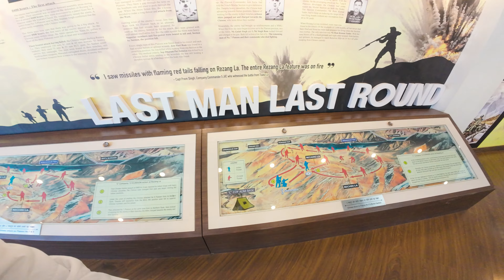Road Trip from Pangong Lake to Hanle | Rezang la War Memorial Visit | Harsh Explorer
Hi,

Music I use is from Epidemic.

About this video:

Join me on an epic road trip from Pangong Lake to the remote village of Hanle in Ladakh! Along the way, we stop at the historic Rezang La War Memorial, paying tribute to the brave soldiers who fought in the 1962 Indo-China war. The journey takes us through stunning landscapes, high-altitude passes, and unforgettable moments. Watch as I explore the beauty of Ladakh and share my experiences on the road. Don't miss this adventure-packed vlog!

My Camera Gears:

My Action Camera

My 360 Camera

My Iphone

My Gimbal

Wireless mic for action camera

Wireless mic for Iphone

Camera Accessories:

Ulanzi Tripod

Gopro Suction cup

Foldable Tripod

Action Camera mounts